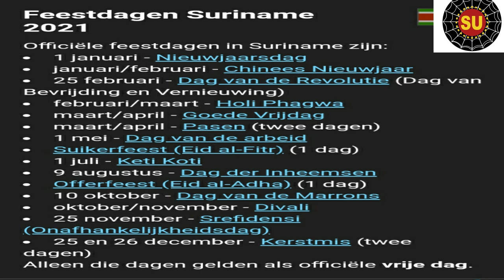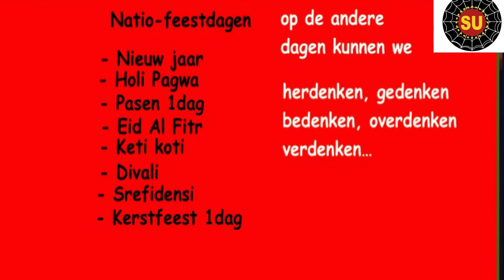Tis weer Feest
Surinamers houden van feesten en presteren geen ene reet. Laat dus het feesten voor zij die leven om te feesten en daarna de hand ophouden om pakketen te bedelen omdat ze op een bimba leven en geloven in de luchtbel waar ze dus niet van kunnen eten. De mentaliteit is fout. Alles is fout. Er is een mind shift nodig. Vergeef de vele uitzonderingen die alles doen om te kunnen leven op een decent manier. Zij werken voor degene die niet werkt. Maar de onnozelen hebben de grootste mond.